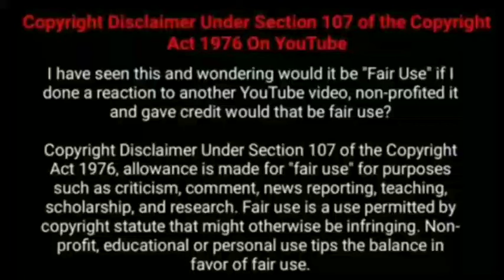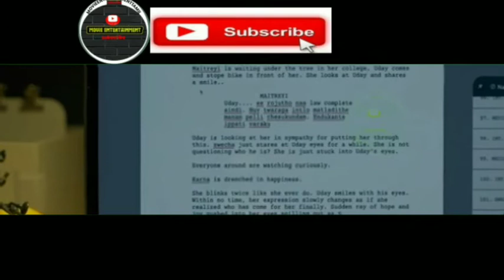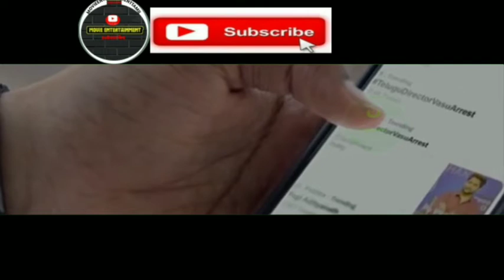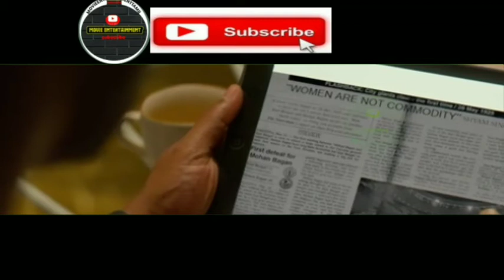Shyam Singha Roy MOVIE STORY TAMIL